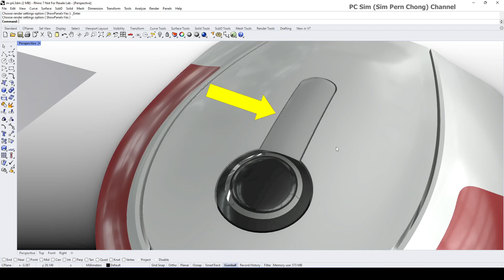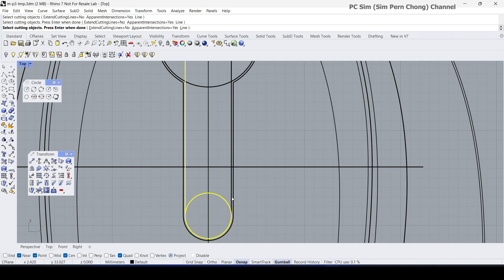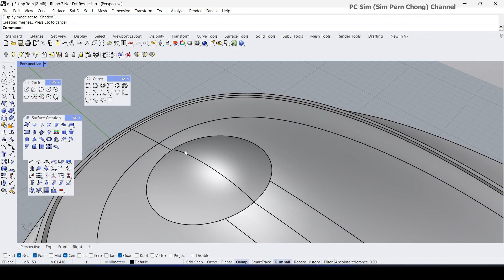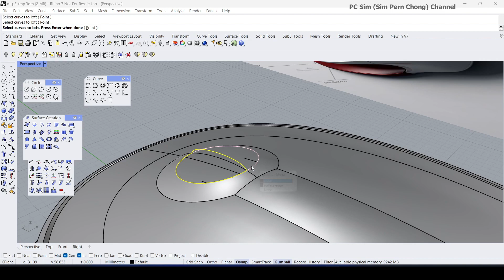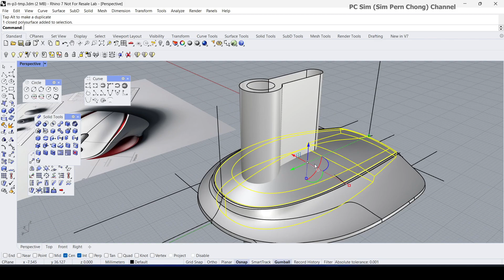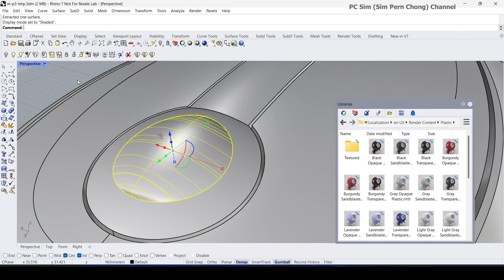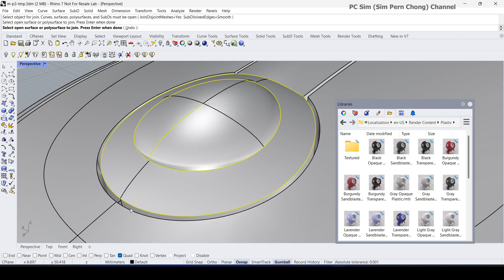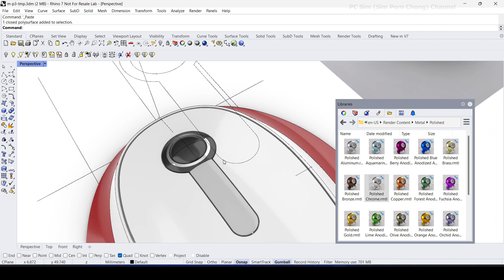Rhino 3D Demo: Modelling a Midjourney AI-generated Concept Design (Part 4)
This is Part 4 of Rhino 3D Demo on modelling a Midjourney AI-generated Concept Design.

Rhino 3D is often considered ideal for concept design modeling due to several key features and advantages it offers. Here are some reasons why Rhino 3D is popular for concept design:

Versatility and Flexibility: Rhino 3D is known for its versatility in handling a wide range of design projects, including concept design. It provides a flexible and intuitive interface that allows designers to quickly create and iterate on their ideas.

NURBS Modeling: Rhino 3D utilizes Non-Uniform Rational B-Splines (NURBS), which is a mathematical model for representing 3D geometry. NURBS allow for precise control over curves and surfaces, enabling designers to create complex organic shapes with smooth transitions. This makes it well-suited for creating concept designs that often involve flowing, organic forms.

Extensive Modeling Tools: Rhino 3D offers a rich set of modeling tools that enable designers to create, edit, and manipulate 3D geometry with ease. It provides a wide range of tools for surface modeling, solid modeling, mesh editing, and more, allowing designers to explore various design possibilities and quickly make changes.

Overall, Rhino 3D's combination of versatility, NURBS modeling, extensive toolset, plugin support, compatibility, and rapid prototyping capabilities make it a popular choice for concept design modeling. However, it's important to note that different designers may have different preferences and workflows, so it's always a good idea to explore multiple software options and choose the one that best suits your specific needs and design approach.